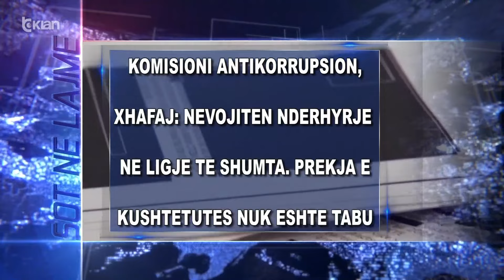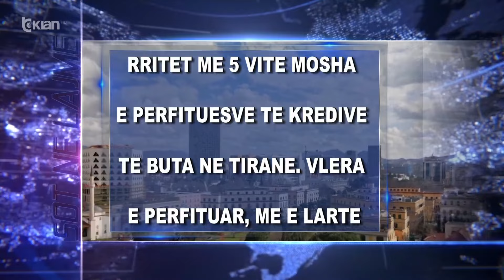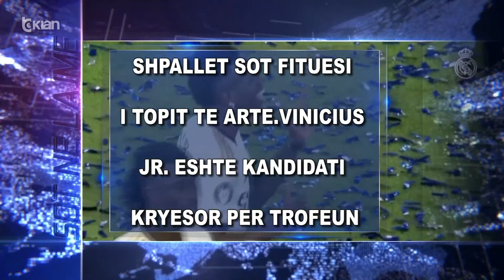Titujt kryesore te edicionit informativ te ores 15:30 ne Tv Klan (28 Tetor 2024)